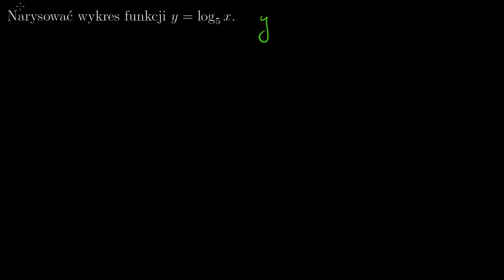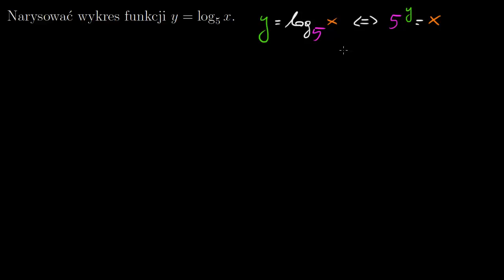Rysowanie wykresu funkcji logarytmicznych